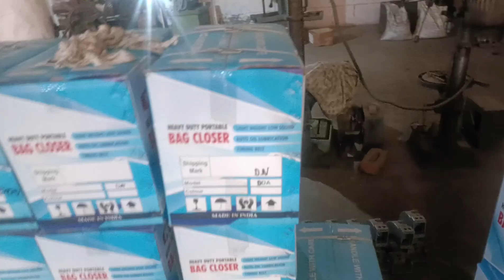Controversy Between Kashish & Rohit Khatri| SINGH_HERE79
Suggest me aur kese videos banau.👍🙏

Vlogs in hindi|daily vlog|fitness|fitness vlog|Workout
Controversy between kashish Gupta and Rohit khatri
controversy for fame
controversy se duur rehna chahiye
controversy se duur raho

Insta I'd is... SINGHHERE79